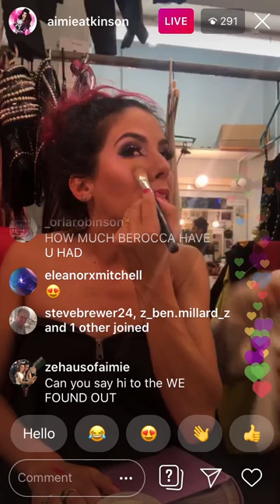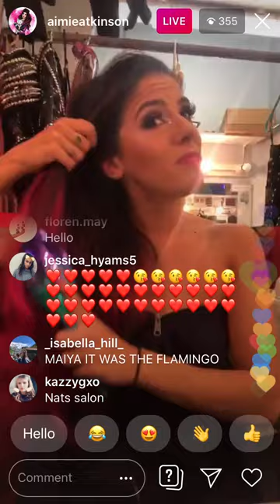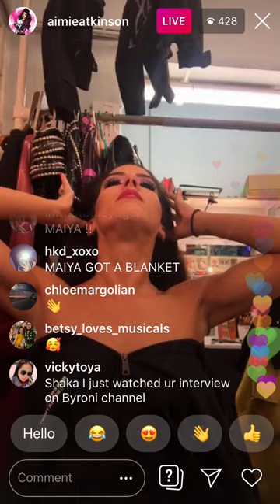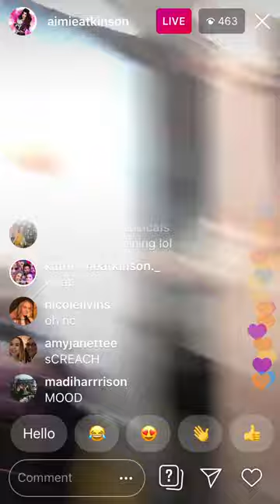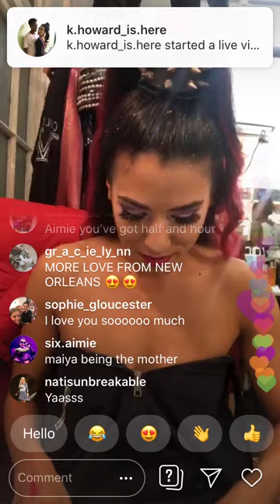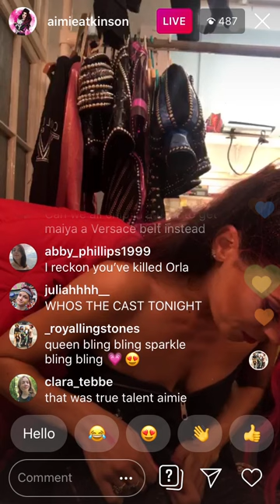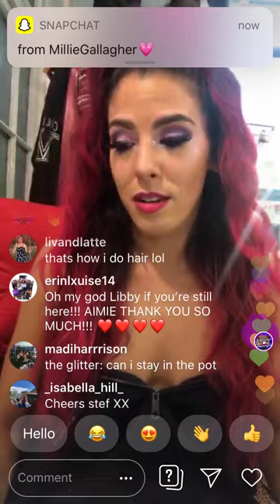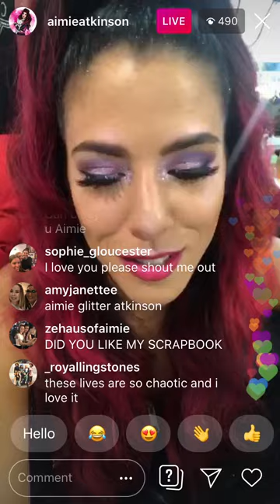Aimie Atkinson's Live (5/10/19 Part 3)